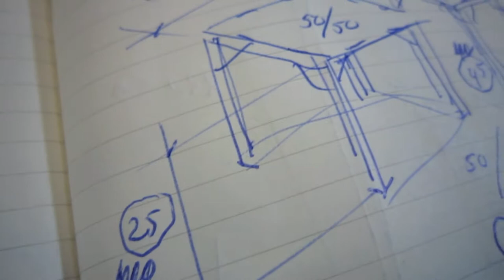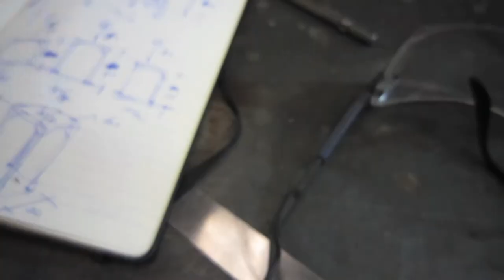staal-tafel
Als ontwerper wilt je het verhaal vertellen van de partners met wie je samenwerkt. Ze realiseren mijn ideeën. Het mooiste is wanneer ze tijdens het overleg van uit hun expertise keuzes aangeven welke het ontwerp nog completer maakt.
As a designer you want to tell the story of the partners with you work together . They realize my ideas. The best part is when there make during consultations from their expertise choices that make the design even more complete.

Deze film is gemaakt door rene mensink interieurarchitect bni. Als ontwerper en vormgever is hij altijd op zoek naar mooie verhalen en bijzondere plekken. Deze momenten en positieve energie en inspiratie past hij ook graag toe in zijn inrichtingsvoorstellen.

Klik ook even op 'like', als je deze video leuk vond!

Meer informatie over het werk van rene mensink bezoek zijn